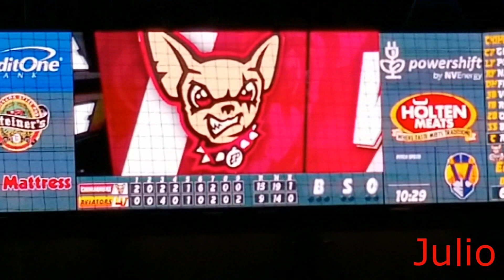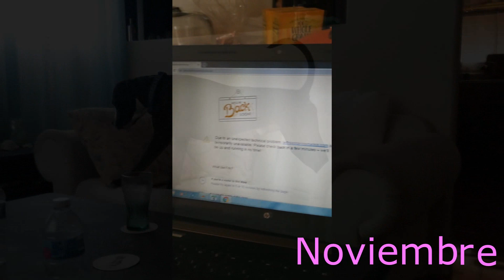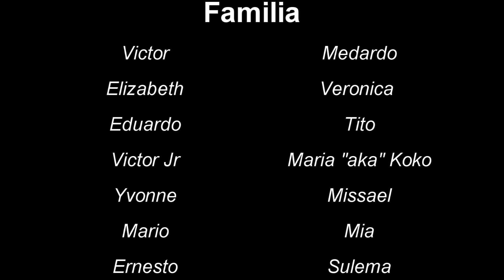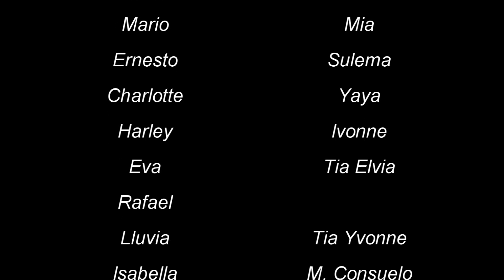Videos del 2019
Un recorrido de nuestro 2019!
Muchas gracias a todos los que nos acompañaron en este 2019